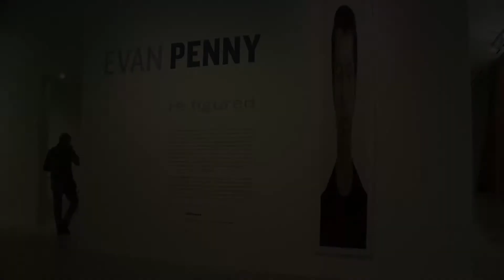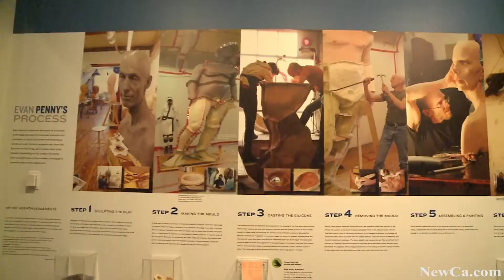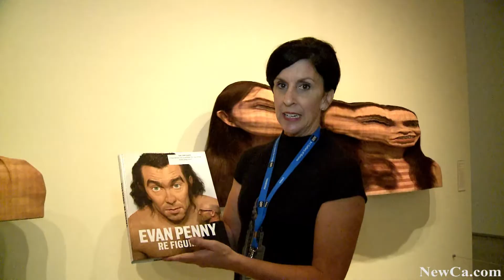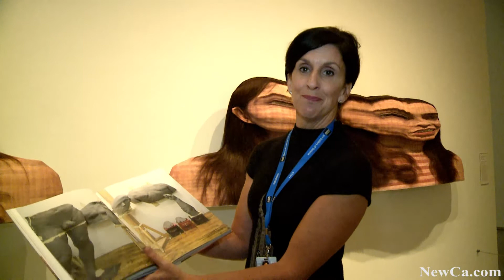🎨 Evan Penny Ex Re Figured at the Art Gallery of Ontario 2012 (HD)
Blending abstraction and figuration, Evan Penny: Re Figured features 25 of Penny's larger-than-life sculptures. Straddling the line between object and image, these hyper-realistic works present the human form both as it is and as it can be when imagined through the distorting lens of photography and digital media. Accessible, often familiar and sometimes vaguely monstrous, his works engage audiences, young and old alike, on various levels.

and many more from Art Shows, Galleries, Museums and other events and places.